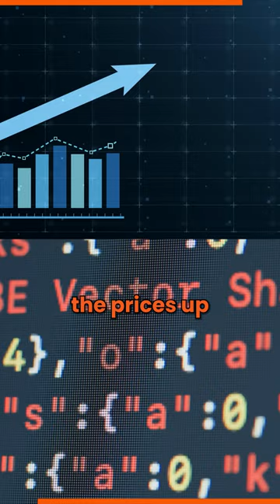123/365 How to book CHEAPEST flights in 60 seconds?| Dynamic Pricing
0% of us want to pay Rs 15000 to  Rs 20000 for a one-way trip!

But many times we do it because we don't know any alternate option!

What if we tell you there's hope?

Watch the video to find out how you can book the cheapest flight tickets and follow bhanzu for 365 days of math